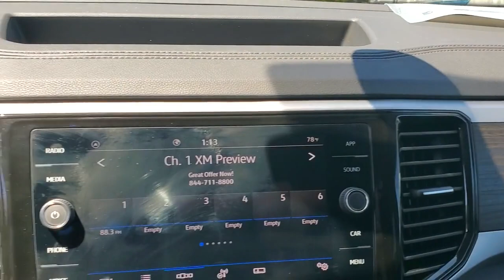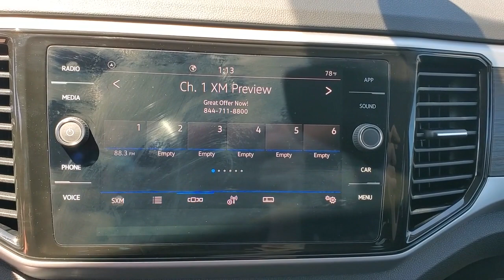2023 Volkswagen Atlas Tallahassee FL 21706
Deep Black Pearl New 2023 Volkswagen Atlas 3.6L V6 SE w/Technology available in 3963 W. Tennessee Street, Tallahassee, Florida  at Capital Volkswagen. Servicing the [SEO Tags] area.
2023 Volkswagen Atlas 3.6L V6 SE w/Technology - Stock#: 21706

Capital Volkswagen
3963 W. Tennessee St

Deep Black Pearl Metallic 2023 Volkswagen Atlas 3.6L V6 SE w/Technology